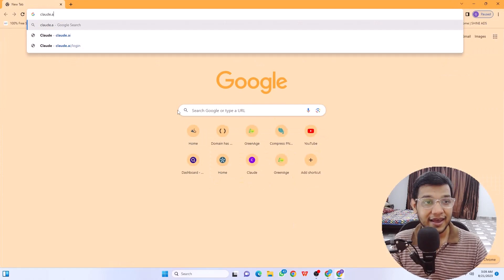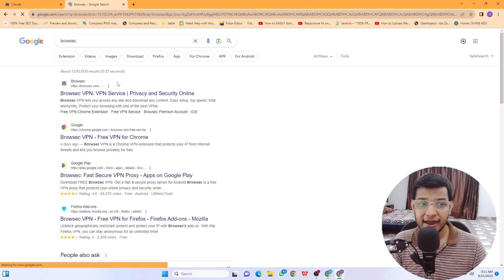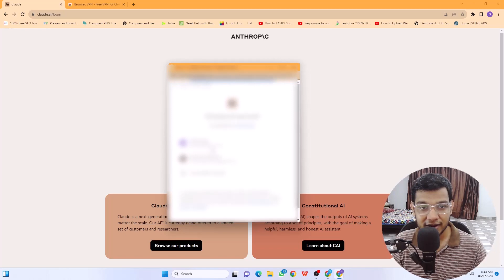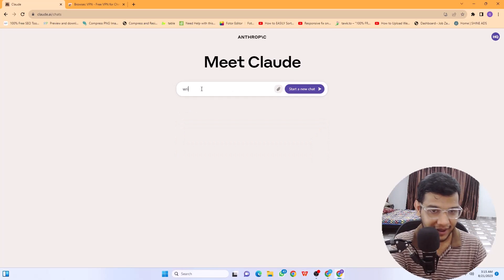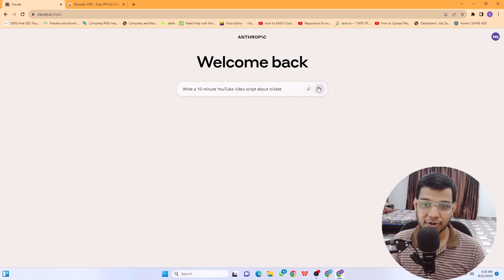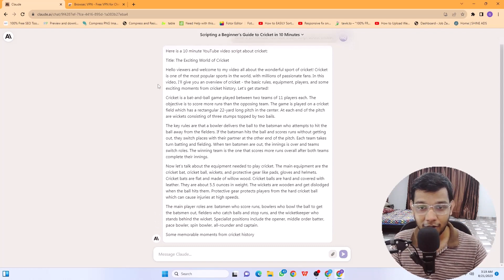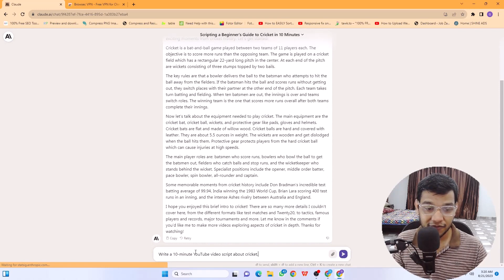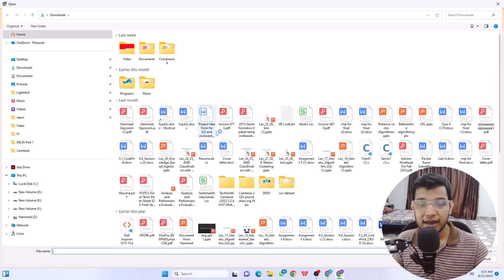Unveiling the Best Free AI Tool You've Been Missing Out On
How To Create Free Microsoft Azure RDP | Get Free Microsoft Azure RDP | Get Free RDP/VPS Server

How To Get a Free Phone Number | Free Virtual Phone Number | Free Phone Number for Verification